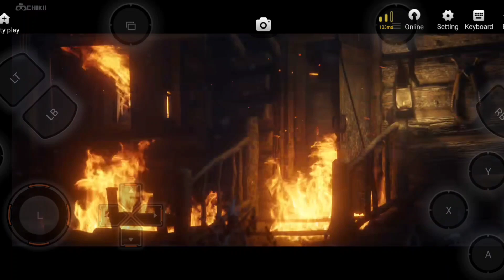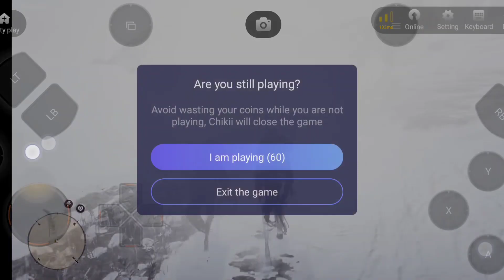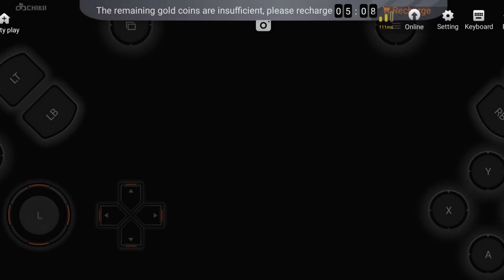Red dead redemption Part 2🐎🎩 // red dead redemption 2 gameplay